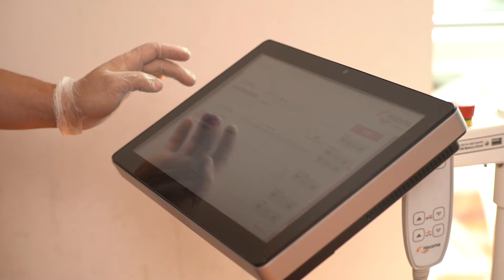Corona Virüs Sonrası Rehabilitasyonun Önemi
COVID-19, hastaların solunumsal, fiziksel ve psikolojik işlev bozukluğuna yol açan oldukça bulaşıcı bir solunum yolu enfeksiyonu hastalığıdır. COVID-19’un tam olarak klinik özellikleri, tedavisi ve korunma yolları henüz belirlenmemiştir. Ancak her geçen gün deneyimler ve dolayısıyla da bilgi birikimi artmaktadır.

Covid-19 enfeksiyonu geçirmiş hastalarda solunumsal ve fiziksel işlev bozuklukları gelişebilmektedir. Özellikle uzun süre yoğun  bakımda  kalan hastaların kas kuvvetinde azalma, yürüme ve denge fonksiyonlarında bozulma, akciğer ve kalp kapasitesinde ciddi azalma meydana gelmektedir.

Enfeksiyonu geçirmiş ve aktif hastalık dönemini atlatmış olan hastaların fizik tedavi ve rehabilitasyon yaklaşımına ihtiyaç duyacağı önemli bir gerçektir.

Bu nedenle Covid-19 enfeksiyonu geçirmiş hastaların kalp, solunum ve fiziksel fonksiyonlarını tam anlamıyla geri kazanmaları için uzman hekimlerimiz ve fizyoterapistlerimizle Covid-19 sonrası fizik tedavi programı başlattık.

Bursa Romatem Fizik Tedavi ve Rehabilitasyon Hastanemiz Hekimlerinden, Uzm.Dr.Nurten KÜÇÜKÇAKIR ''Corona Virüs Sonrası Rehabilitasyonun Önemi'' hakkında bilgi verdi. Siz de rahatsızlığınız tedavi süreci hakkında bilgi alabilir veya size en yakın Romatem Fizik Tedavi ve Rehabilitasyon Hastaneleri'nden randevu oluşturabilirsiniz. 👉 Detaylı bilgi için bize ulaşın.
Romatem Fizik Tedavi ve Rehabilitasyon Hastaneleri

Fizik Tedavi Hattı: 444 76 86
İstanbul - Bursa - Samsun - Kocaeli – Bakü